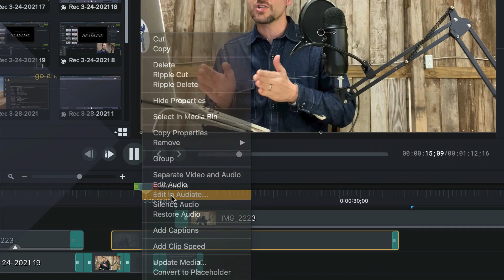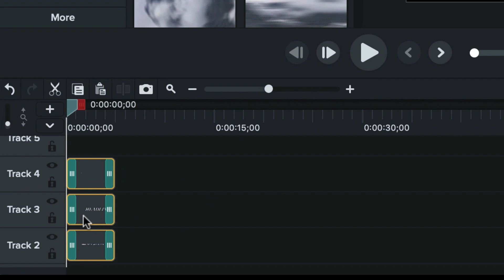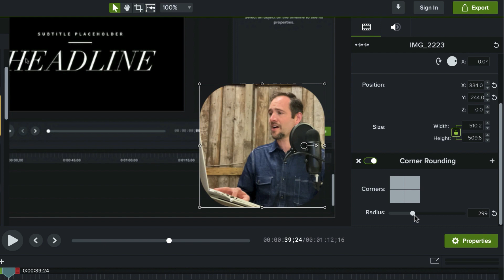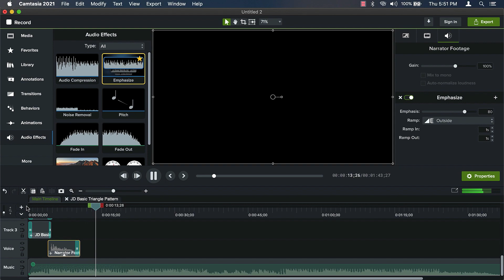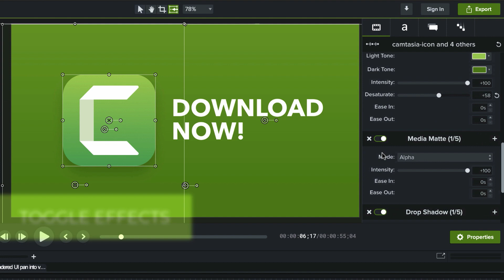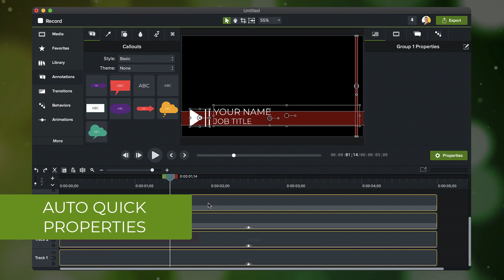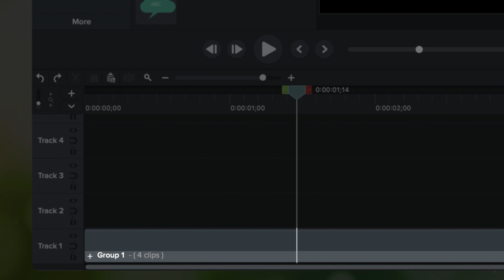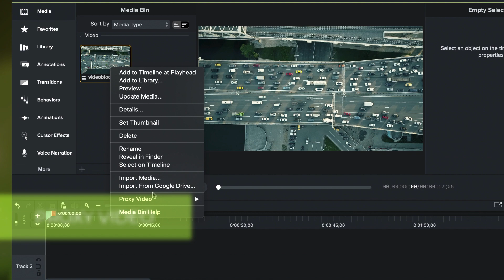What's new in Camtasia 2021? [Upgrade Today!]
Camtasia 2021 is finally here! Check out what's new in your favorite screen-recording video editor and upgrade today! [Link below]

00:00 - Camtasia 2021 is here!
00:16 - Over 75 New Transitions!
01:26 - Motion Blur Effect
02:08 - Corner Rounding Effect
02:41 - Emphasize Audio Effect (Audio Ducking
03:39 - Media Matte Effect
03:57 - Color LUTs
04:11 - Lottie Animation Support
04:27 - Toggle Effects On/Off
04:39 - Zoom N Pan Workflow now on Mac
05:10 - Auto Quick Properties (Customizable Asset Creation)
05:53 - Quick Property Editor
06:14 - Group Tabs
06:49 - Proxy Editing (HD & 4k workflow improvement)
07:20 - Standalone Projects